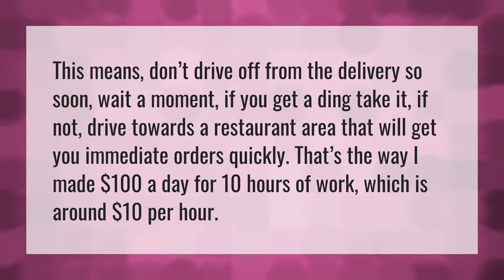Can I make 100 a day with uber eats?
Cash Uber Eats • Can I make 100 a day with uber eats?